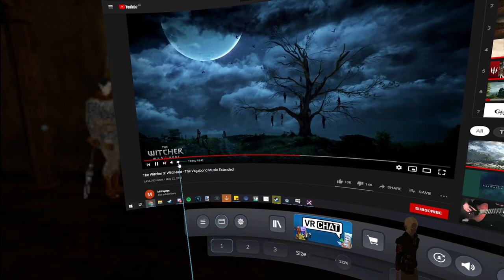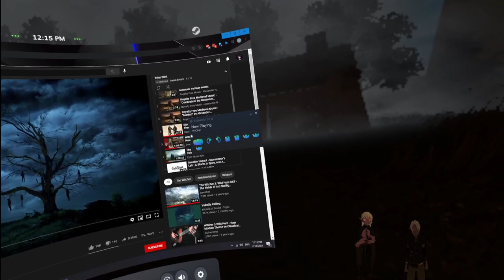Fractured Thrones RP (Kyler Blint) | Episode 16 Through The Mist | Part 1 of 4